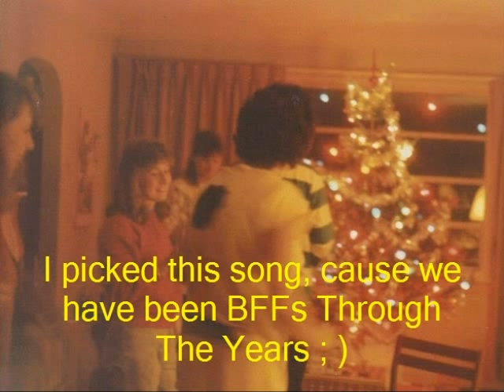Happy Birthday Deidre, my BFF of 35 years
Even though this is more a couples song than a friend song, I thought it fit us because we've been friends so long! Thanks for always being there for me no matter what! love you Deidre!